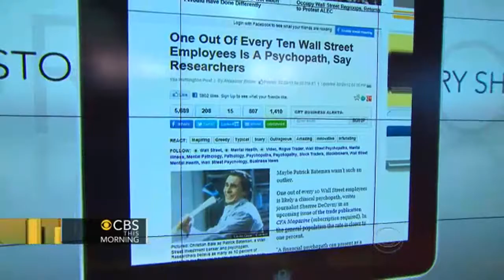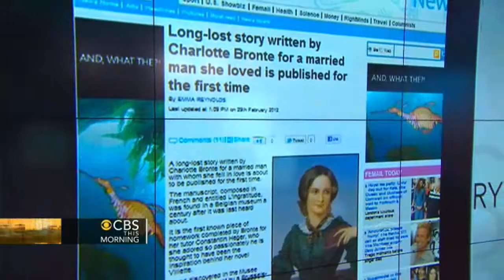CBS This Morning - Long story short: Wall Street psychopaths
Study says some on Wall Street are psychopaths; U.S. soccer team finally beats Italy; And, a 55-year-old cheerleader. "CBS This Morning" takes a look at some of the hot stories working their way around the web.